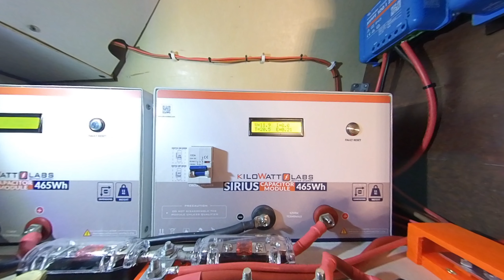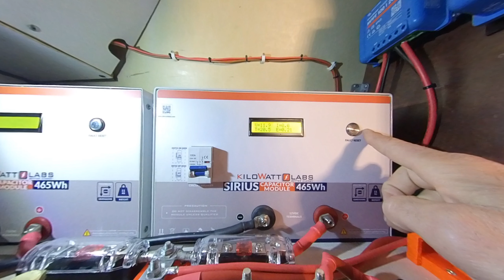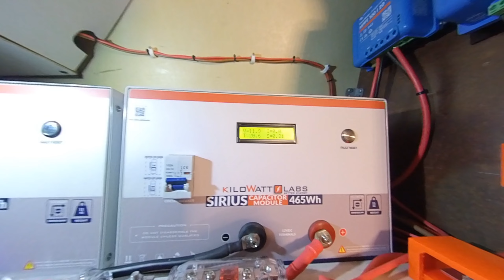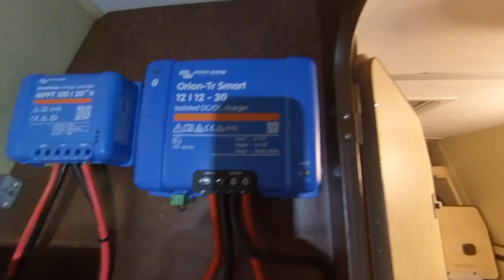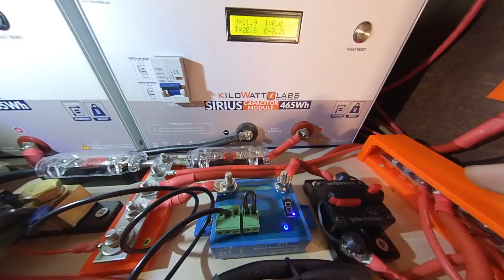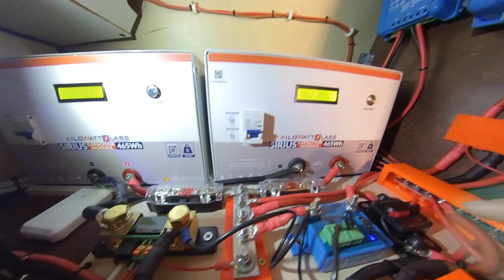Come ricarico i sirius kilowatt labs supercap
Episodio 1 di una piccola serie di video del mio impianto elettrico del camper.